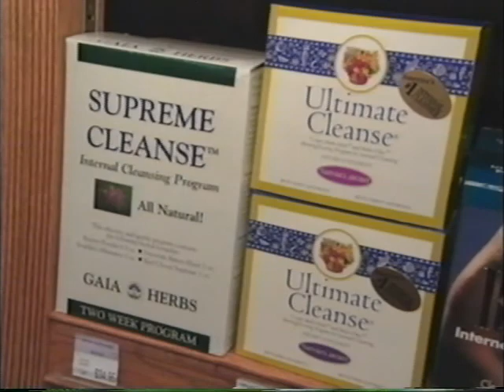Birth Trauma Healing on GRANADA TV, UK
Dr. Susan Lange, OMD, L.Ac, featured on "Twiggy in LA LA Land" speaking on Acupuncture, Chinese and Holistic Medicine, Flower Essences, and Trauma Healing, the healing of old Birth Trauma patterns, way back in 1995 in Ojai California. Healing of the Mind Body and Spirit ... MeridianHolisticHealth.com
GRANADA TV, UK